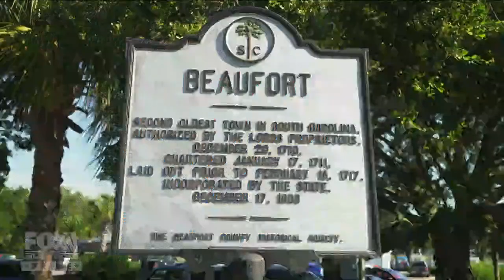'American Dream Home' finds southern charm in Beaufort, SC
FOX Business host Cheryl Casone helps Amy and Dustin find their southern dream home to raise their family.